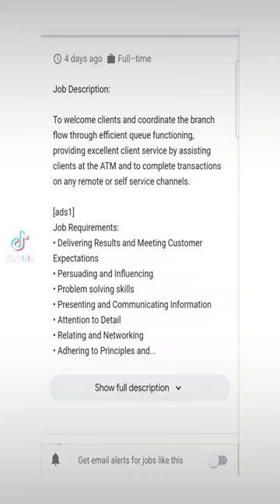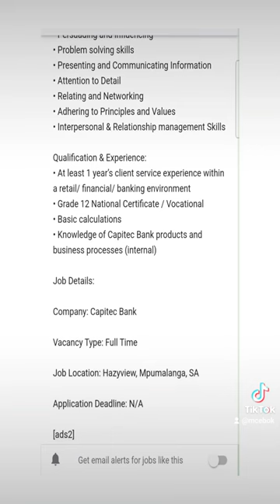Capitec Bank is Hiring Bank Better Champions.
Apply here